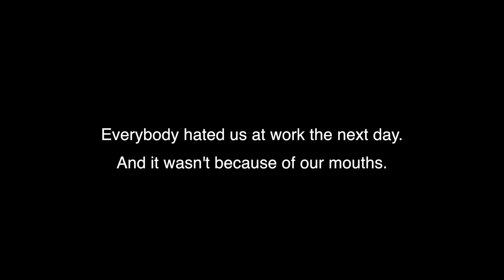Yokohama's Garlic Joe's themed restaurant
Garlic Joe's is located in Yokohama Japan, at Minato mire inside Queen's Square Mall. This is a garlic themed restaurant, and everything will have garlic. Bring a mint, and some bean-o for the next morning.